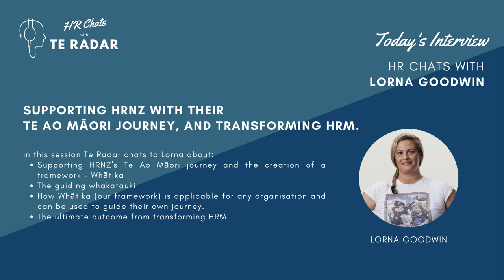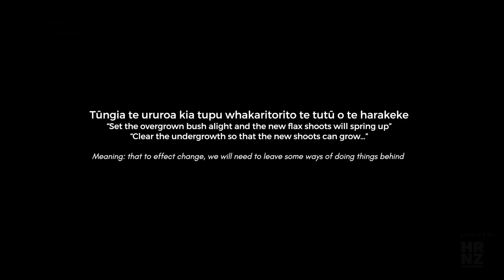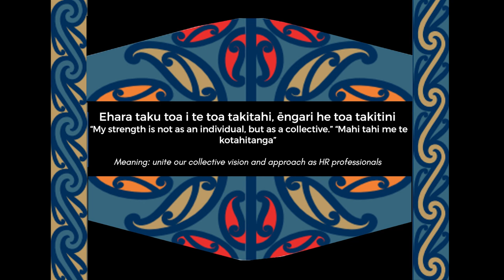Meet Lorna, supporting HRNZ with their Te Ao Māori Journey, and Transforming HRM.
In this session Te Radar chats to Lorna about:
• Supporting HRNZ's Te Ao Māori journey and the creation of a framework - Whātika
• The guiding whakatauki
• How Whātika (our framework) is applicable for any organisation and can be used to guide their own journey.
• The ultimate outcome from transforming HRM.